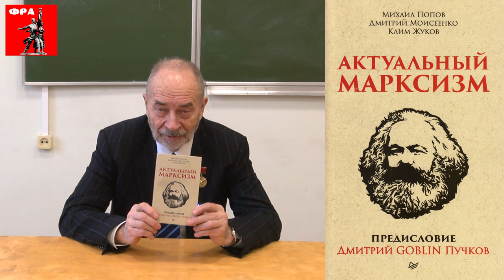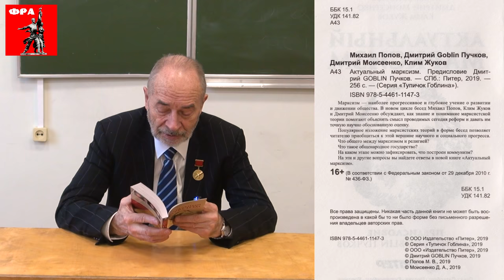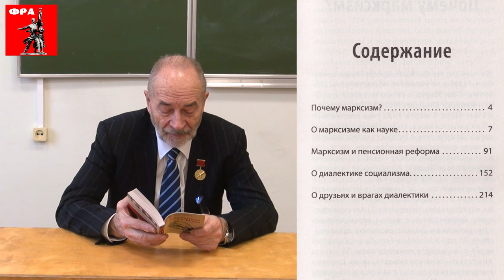Актуальный марксизм. Профессор М.В.Попов.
Актуальный марксизм. Доктор философских наук, профессор, президент Фонда Рабочей Академии Михаил Васильевич Попов. Новая книга Михаила Попова, Дмитрия Моисеенко, Клима Жукова, Дмитрия Goblin Пучкова. 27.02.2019.

Для пожертвований в Фонд Рабочей Академии:
Карта Сбербанка:
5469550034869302